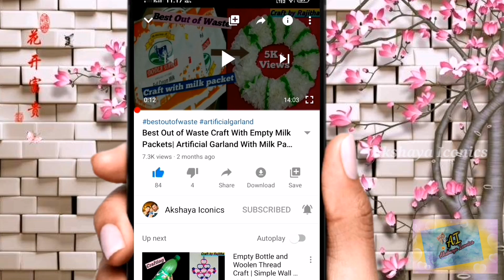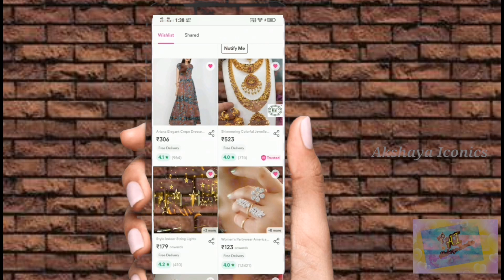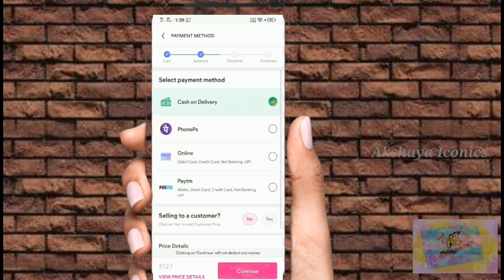Meesho Haul||Meesho Jewellery Collection under 100rs - 350rs || Interesting items from Meesho Online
Hi all

In this video we are going to show u meesho online purchasing app which contains all the necessary jewelleries items, dresses, kitchenware items and other cosmetics.

 In this video i am showing you all the price ranges from 100 to 350rs for making you comfort and start using the app.

More and more online shopping videos are a head.